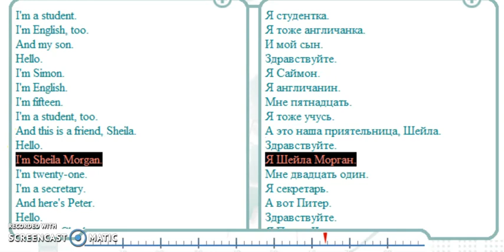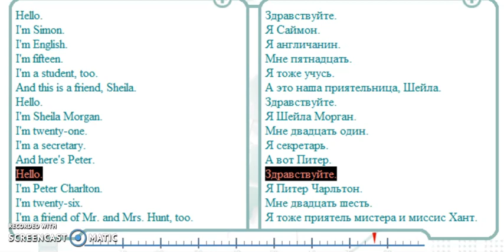English speaking Introduction part 3 / Английский Введение 3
English speaking Introduction part 3